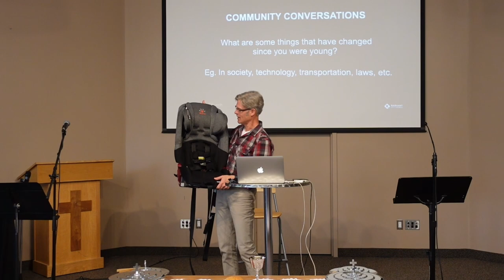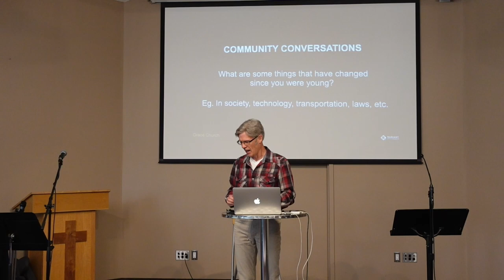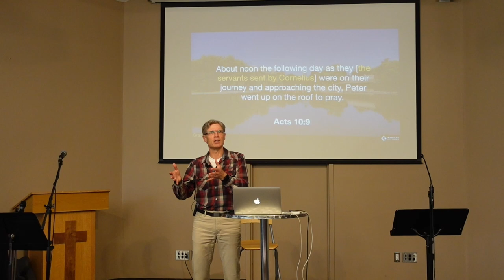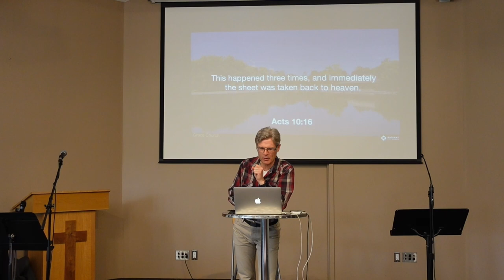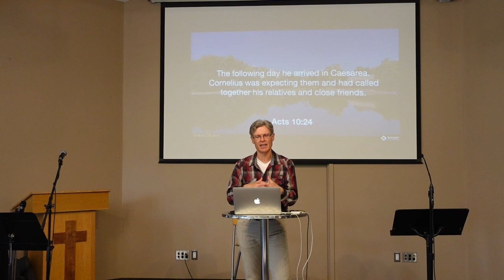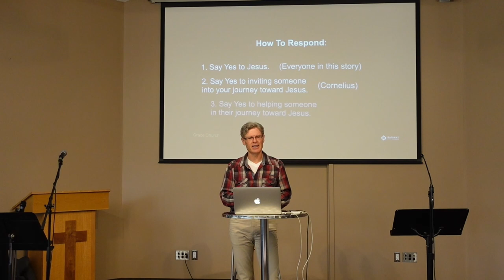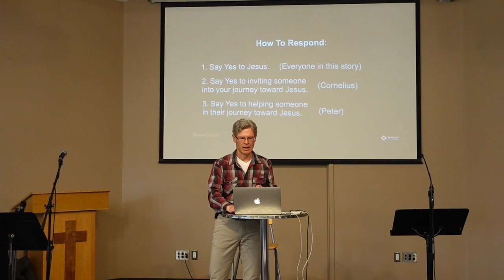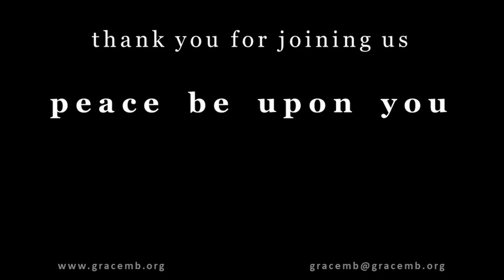2022-06-12 - When God Messes With Our Categories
00:05 - 3 Praise Songs
  * "Here For You"

00:15 - Message: "When God Messes With Our Categories"
  * Message by Gord Brock, Radiant City Church
  * Scripture: Acts 10 : 7-33

39:00 - Closing Prayer

41:02 - 2 Hymns
  * "Nothing but the Blood of Jesus"

41:12 - Feedback Reminder